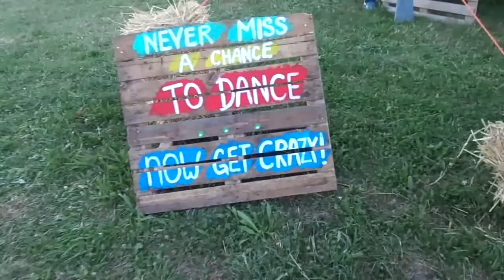Lari Fari (aka.DJ DEEPSELECTA) at Free Tree Festival 2022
Hie guys..
Here are some random  impressions from the Free Tree music festival 2022.
Because of music copyright reasons, i had to make a weired mashup.  xD